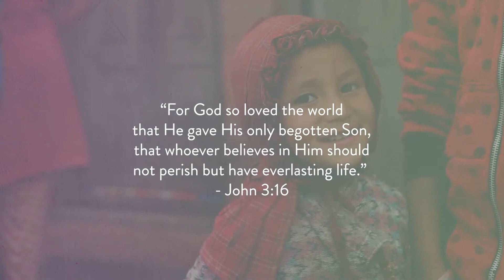Nazarene Missions: Faith Promise